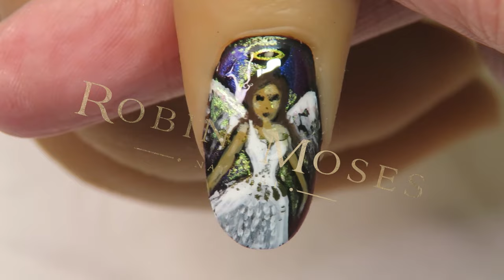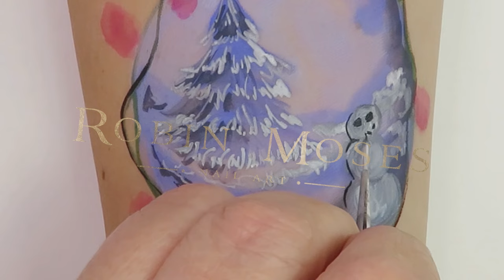Christmas Nail Art Design Collection No.5 by Robin Moses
Hello everyone! Here is a simple collection of some beloved christmasnails I think you'll love!!

Love,
Robin Moses
Nail Art Wizard Ph.D (Hail to the N.A.W.!!!)

Hashtag me inspiredbyrobinmoses when you copy my nailart!
SHOW ME:  @robinmosesnailart on instagram
worldwide!